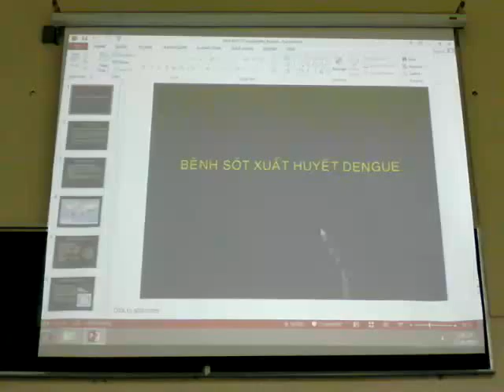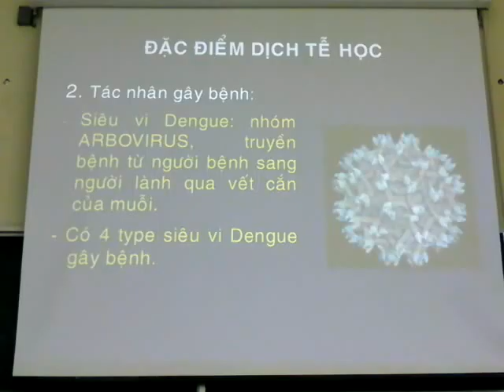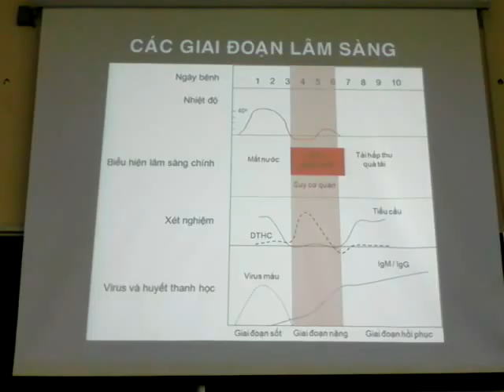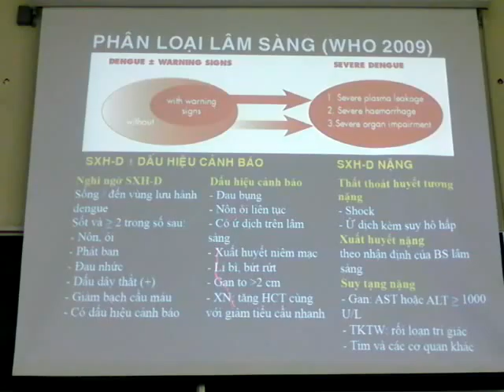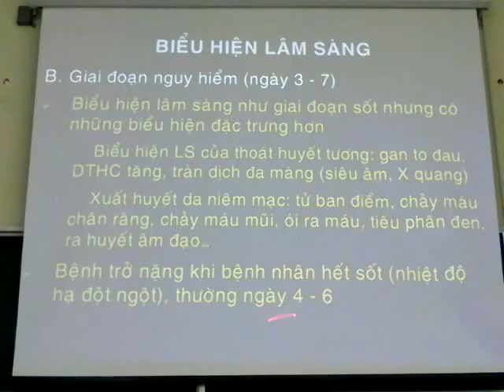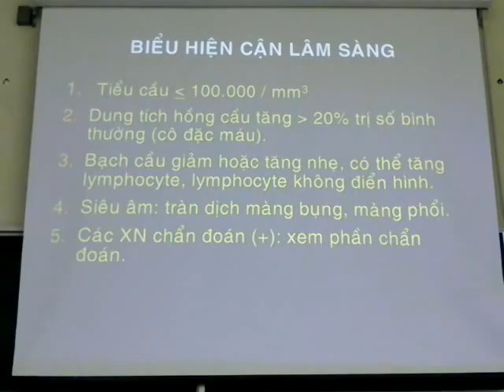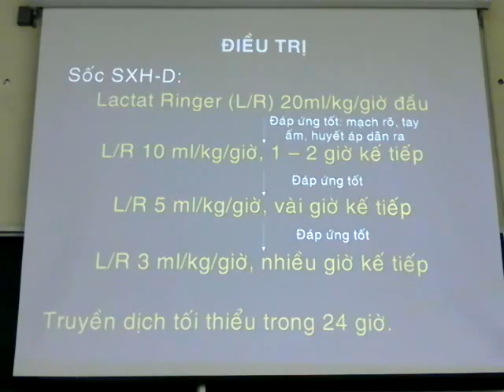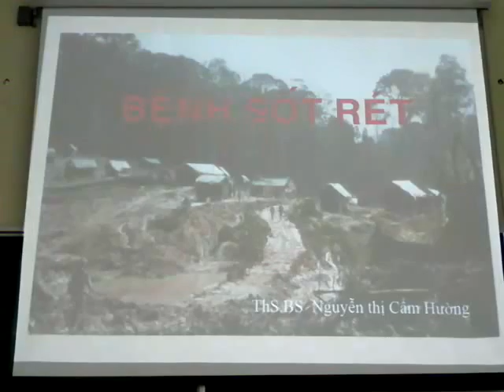SOT XUAT HUYET